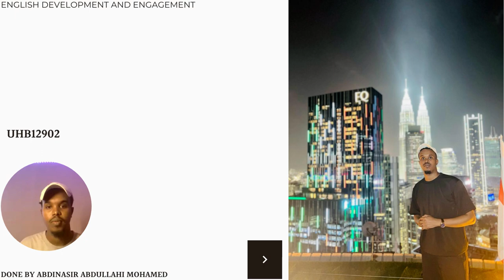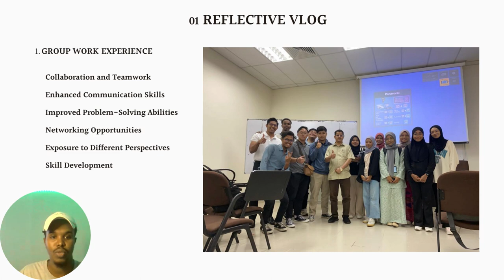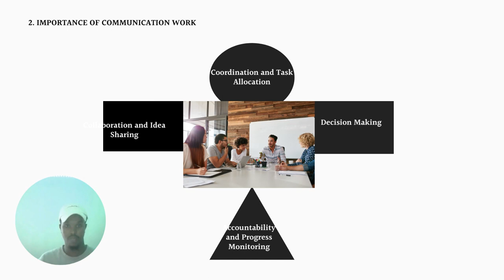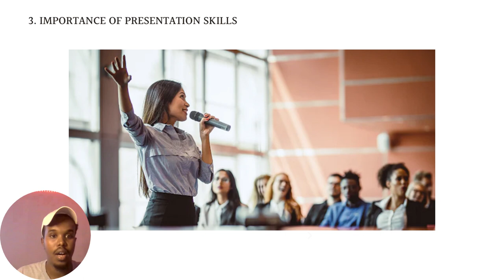DONE BY ABDINASIR ABDULLAHI MOHAMED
REFLECTIVE VLOG